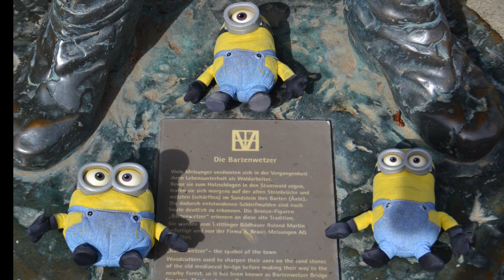15.09.2019 Melsungen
Nach der IAA wollen wir unbedingt noch in Hessen bleiben und uns etwas ansehen. Da aber die Stadt Frankfurt von Demonstranten überlagert ist und man keine schönen Fotos machen kann, fahren wir eben woanders hin. Es sollte nicht modern sein wie Frankfurt sondern etwas älter wirken wie aus dem Mittelalter. Von einheimischen bekamen wir einen Geheimtipp. Wir sollen uns Melsungen ansehen bei Kassel. Es ist sehr bekannt weil da die "Bartenwetzer" sich getroffen haben. Bartenwetzer? Was ist das? Das müssen wir wohl herausfinden...

Dir gefällt das Video? Dann teile es auf Facebook, Instagram, Twitter & WhatsApp!

Musik
YouTube Audiobibliothek: